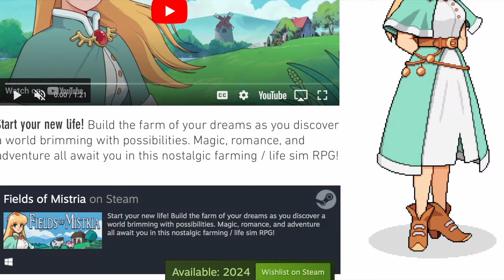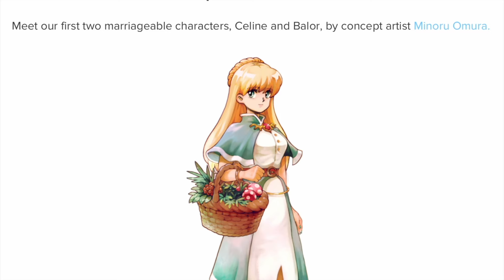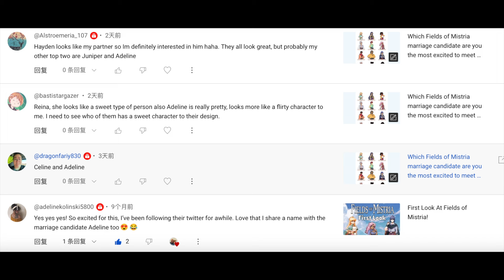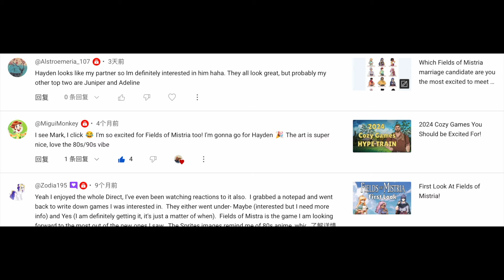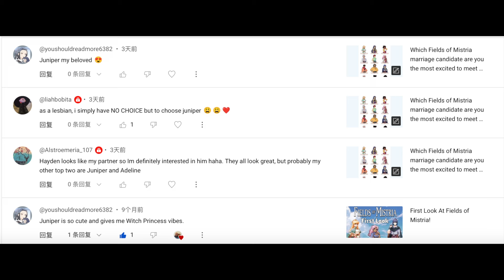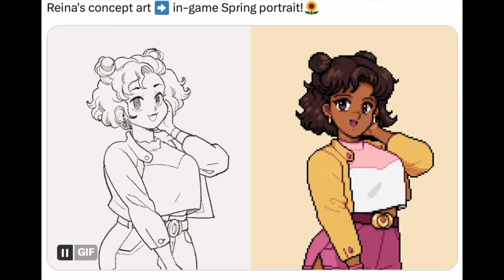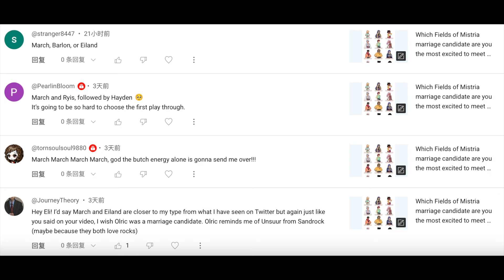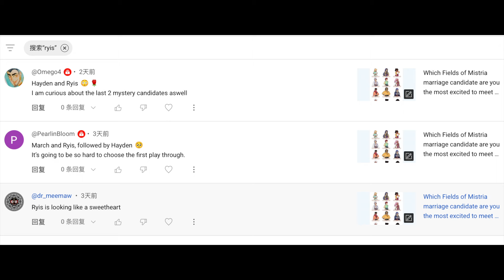Intro to Fields of Mistria's Marriage Candidates!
Here are the marriage candidates in FoM:

Bachelors:
Balor
Eiland
Hayden
March
Ryis

Bachelorettes:
Adeline
Celine
Juniper
Reina
Valen